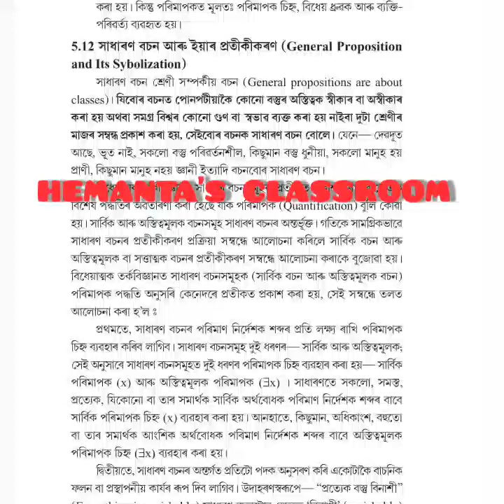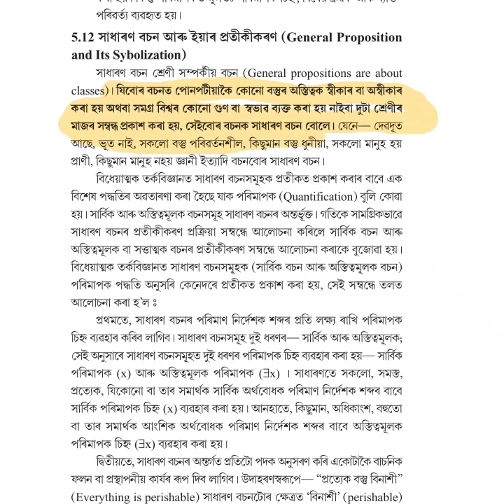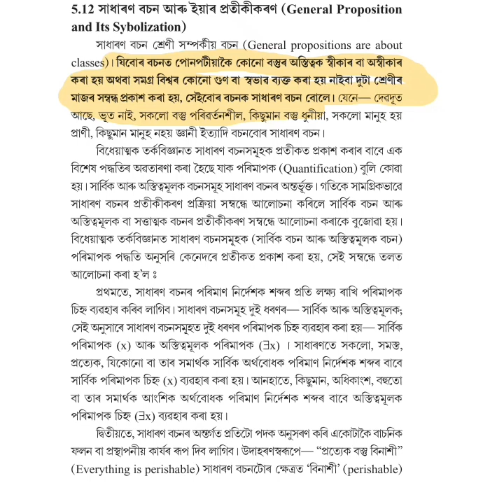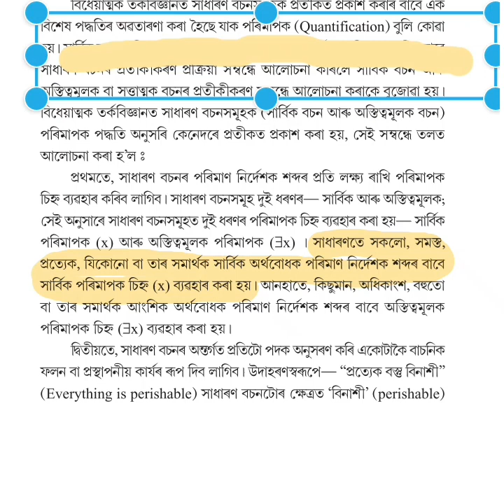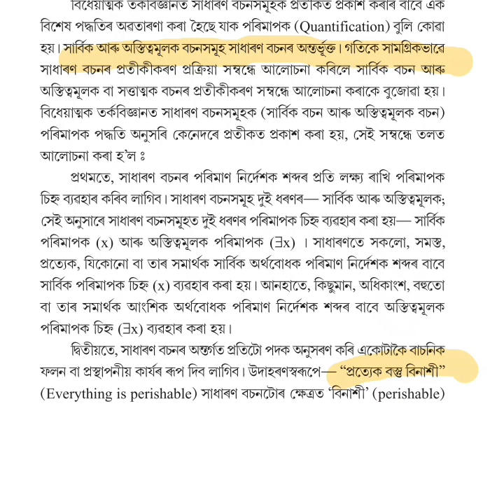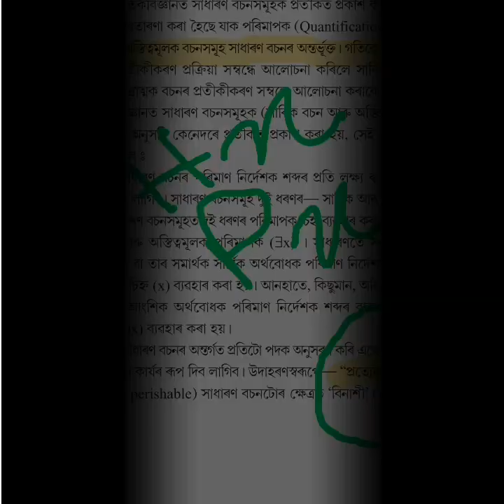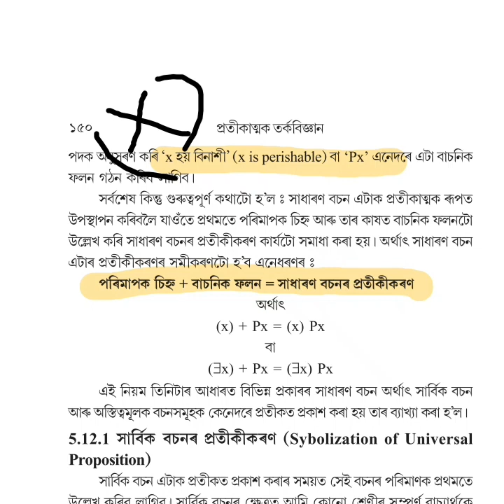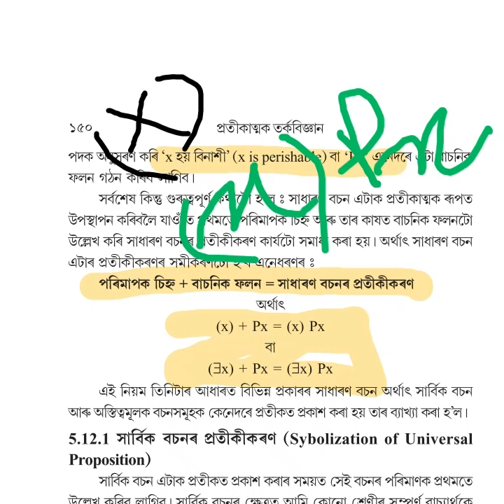সাধাৰণ বচন আৰু প্ৰতীকীকৰণ (pt-1) |General Proposition & Symbolization | বিধেয়াত্মক তৰ্কবিজ্ঞান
For B.A. Students (Honours)
Chapter : Predicate Logic / Quantification
Subject : Logic / Symbolic Logic